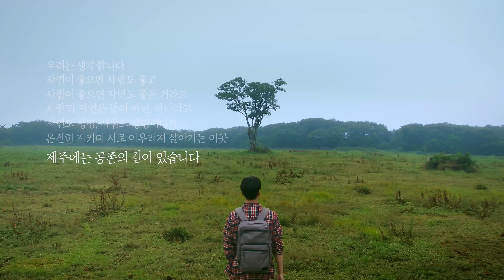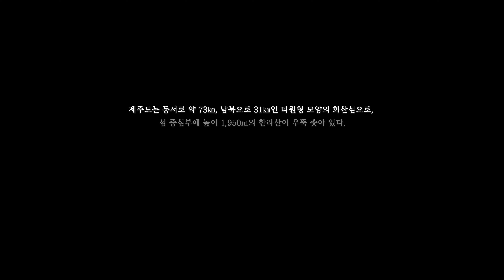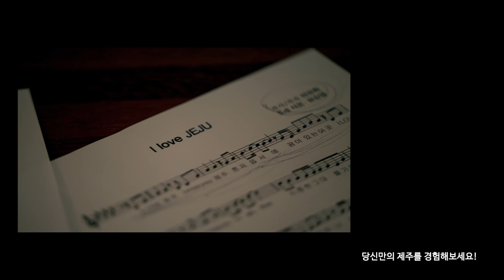사람과 자연이 공존하는 청정제주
제주도는 동서로 약 73km,  남북으로 31km인 타원형 모양의 화산섬으로, 섬 중심부에 높이 1,950m의 한라산이 우뚝 솟아 있습니다.

땅 위에는 크고 작은 368개 오름이 펼쳐져 있고, 땅 아래에는 160여 개의 용암동굴이 섬 전역에 흩어져 있는데, 작은 섬 하나에 이렇게 많은 오름과 동굴이 있는 경우는 세계적으로 드뭅니다.

*오름 : 소규모 화산체를 뜻하는 제주어

제주의 가치는 2002년 생물권보전지역 지정을 시작으로 2007년 세계자연유산, 등재, 2010년 세계지질공원 인증가지 UNESCO 3관왕을 달성했습니다.

제주를 영상으로 만나보세요!